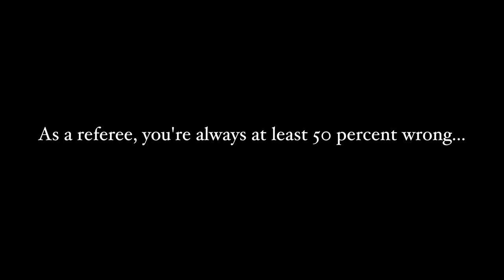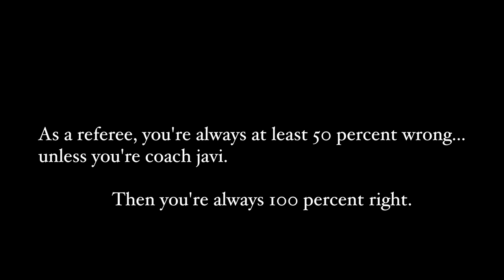D1 College Soccer Game From A Referee’s Perspective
Help out the channel and get some cool Uber Soccer training equipment!